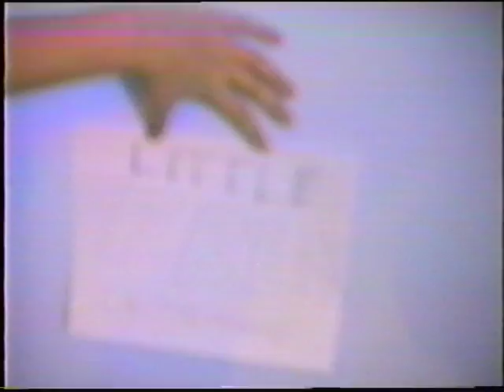Little Freak On The Prairie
Created and Directed By:  Aaron Snyder
Starring: Jacob Snyder & Rachel Snyder